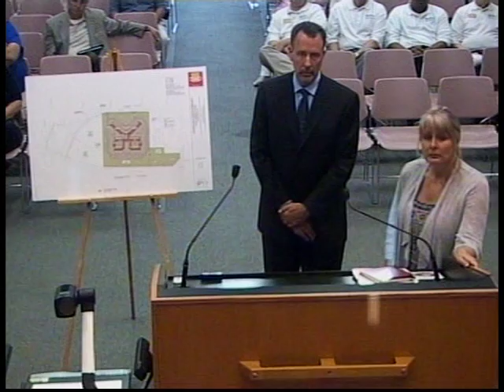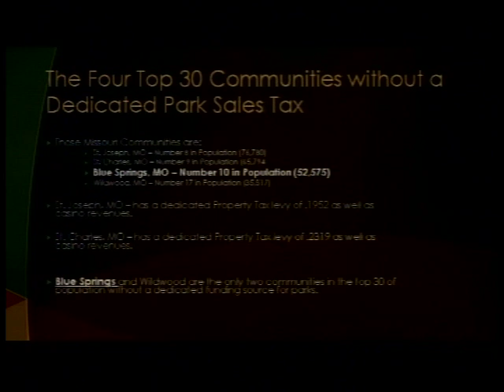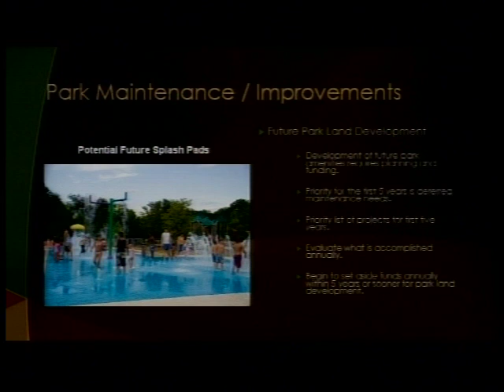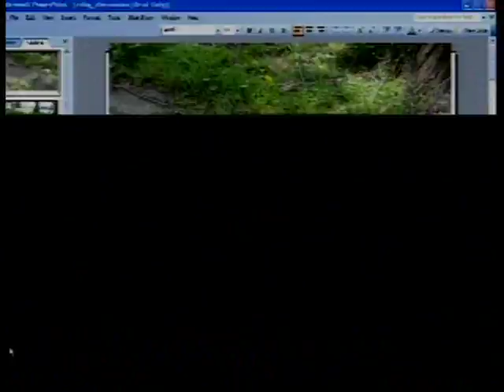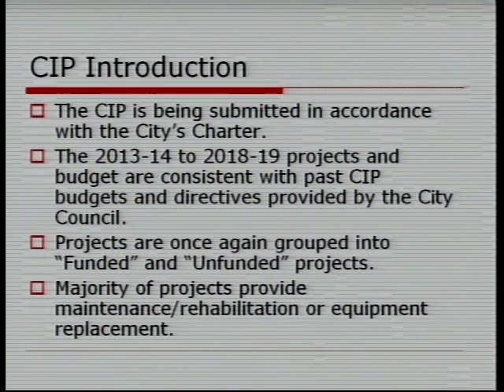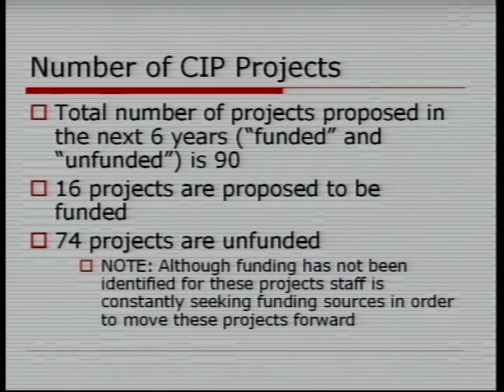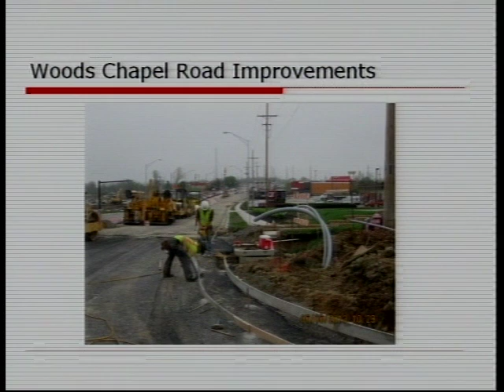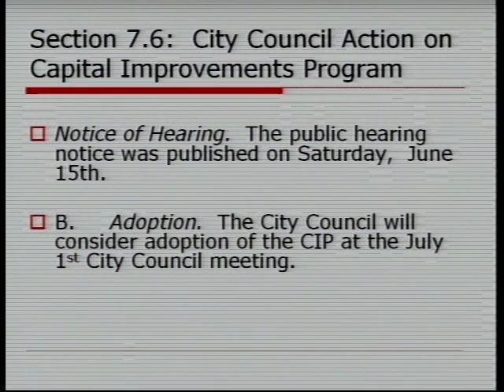City of Blue Springs-City Council Meeting June 17th, 2013